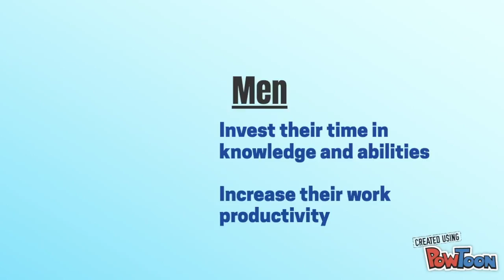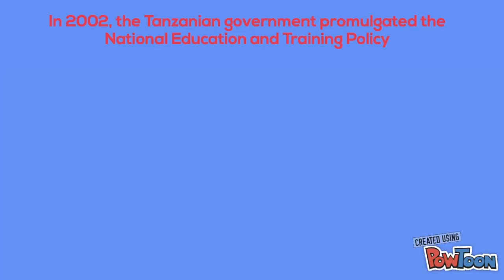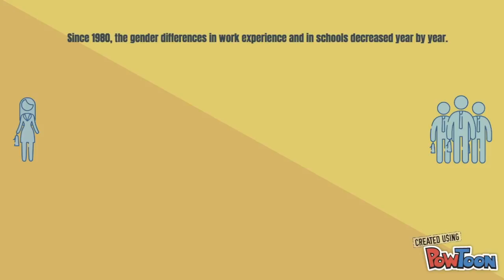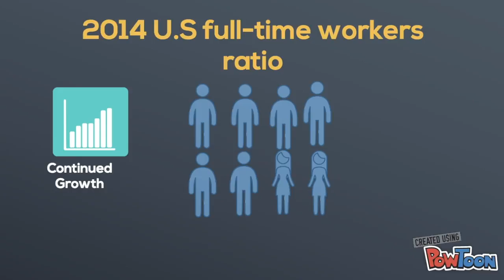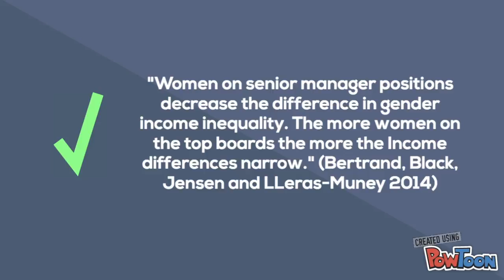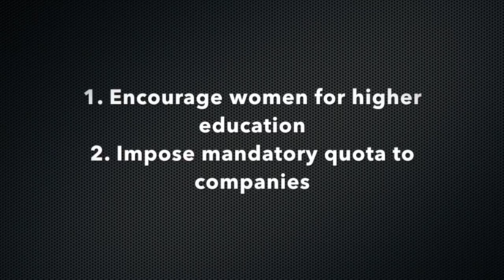Gender Income Inequality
WACB100 Group video presentation (Gender Income Inequality)